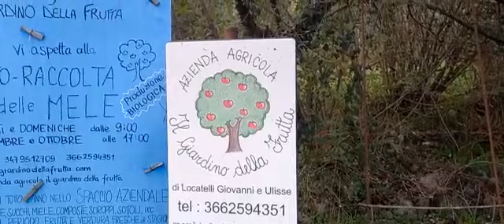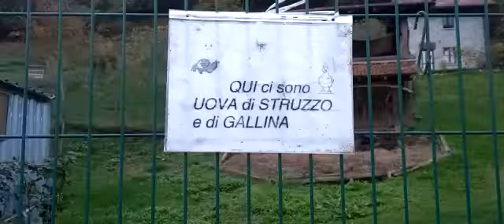Pennellate d'Autunno... e un pezzo d'Africa "montana"...